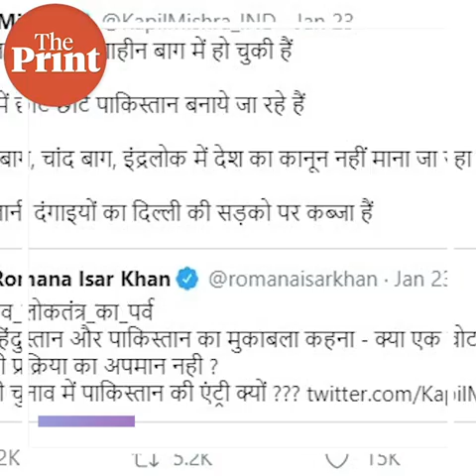Pakistan continues to remain front and centre of BJP's Delhi campaign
In a series of tweets, BJP leader Kapil Mishra made communally-sensitive remarks and proclaimed Shaheen Bagh as a 'Mini Pakistan'. He went on to say that the upcoming Delhi Polls will be like an India v/s Pakistan battle.

Home Minister Amit Shah also built up on the BJP's Pakistan rhetoric in the Delhi elections by accusing Delhi Chief Minister Arvind Kejriwal and Rahul Gandhi of speaking the same language as Pakistan Prime Minister Imran Khan.